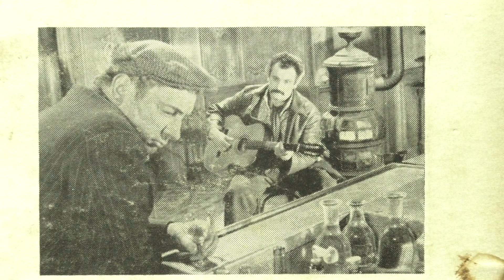Georges Brassens: Le vin. (1957).